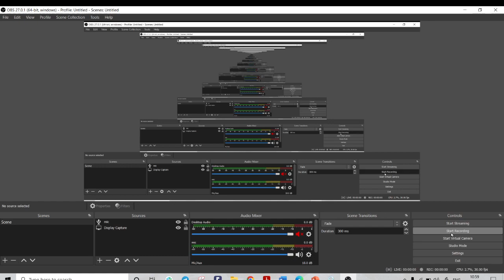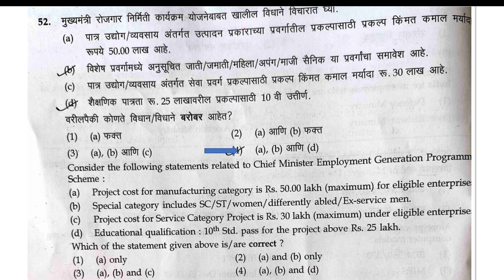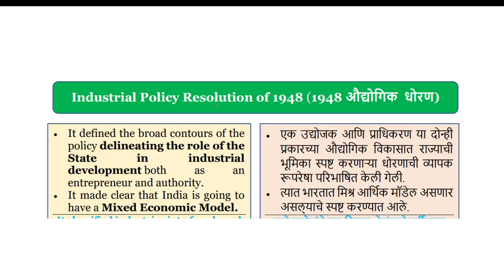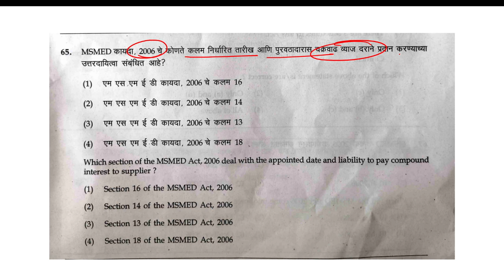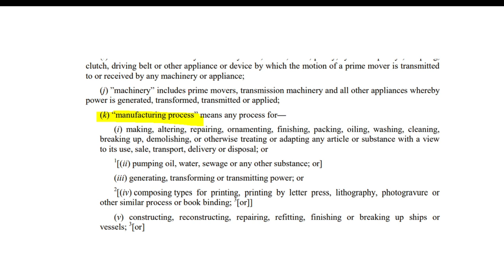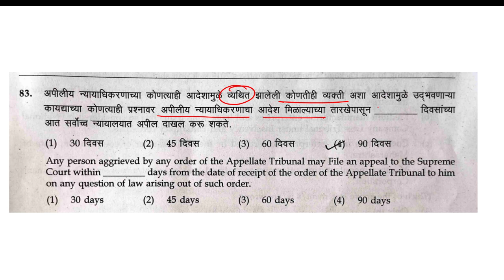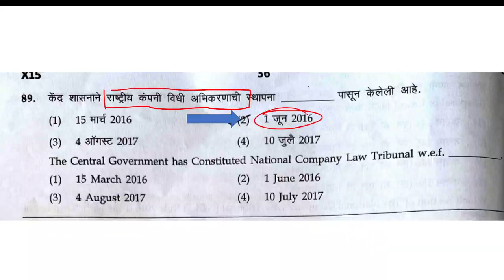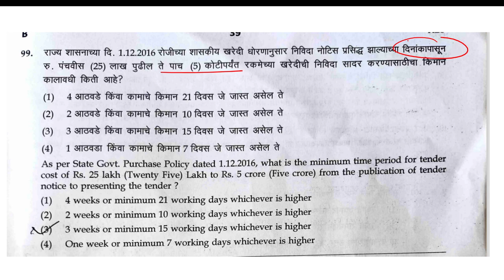Industry Inspector Mains Answer Key, Exam Analysis, Expected Cutoff, उद्योग निरीक्षक उत्तरतालिका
आजच्या या व्हिडिओ मध्ये आपण नुकतीच 17 सप्टेंबर 2022 रोजी झालेली एमपीएससी उद्योग निरीक्षक मुख्य परीक्षा याची परीक्षा विश्लेषण व संभाव्य उत्तरतालिका बघणार आहोत.
In today's video, we are going to see the exam analysis and answer key of the MPSC Industry Inspector Main Exam recently held on 17 September 2022.

👉 या गुगल फॉर्म चा उद्देश्य उद्योग निरीक्षक मुख्य परीक्षेचा कट ऑफ तयार करण्यासाठी केला जाणार आहे. तरी सर्वांनी योग्य व खरी माहिती लिहावी.  👈

✅तसेच यामध्ये प्रत्येकाने आपले पूर्ण नाव व्यवस्थित लिहावे, कारण प्रत्येक नाव हे उद्योग निरीक्षक मुख्य परीक्षेला क्वालिफाय होते का नाही? यासाठी चेक केले जाऊ शकते. (Please share this form to your known person)